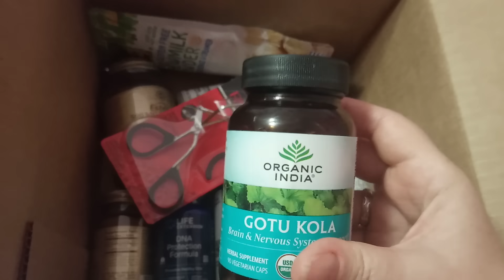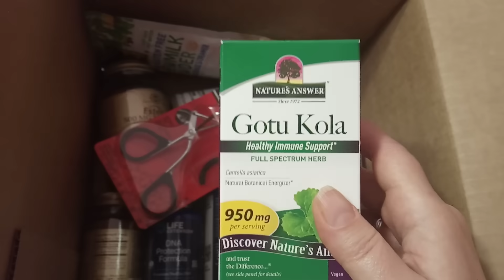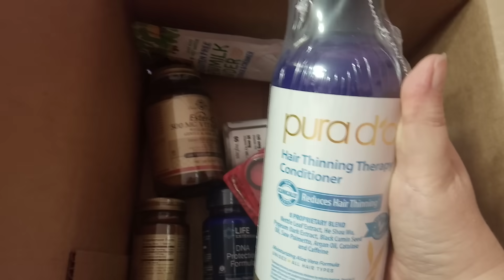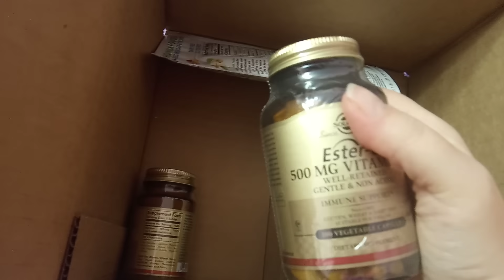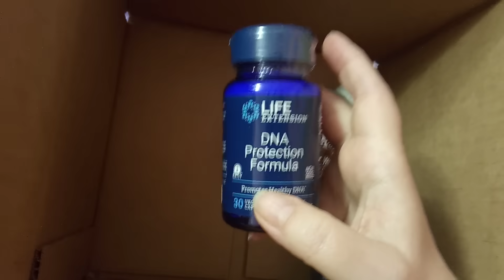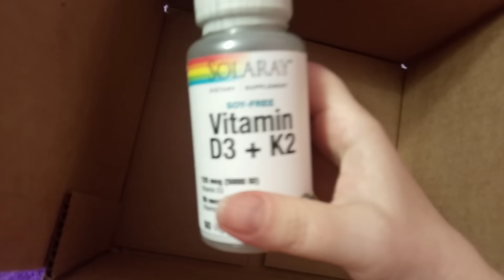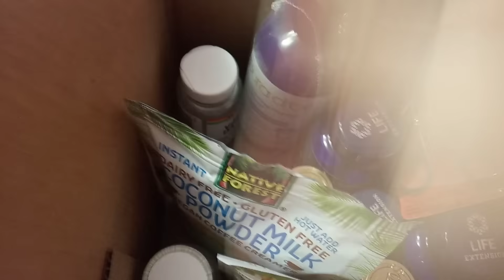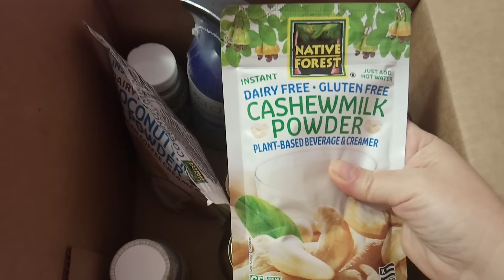Распаковка посылки с сайта IHERB iherb​​​​​айхерб​​​​​​ распаковка ПОСЫЛКА НОМЕР 3 ЗА ОКТЯБРЬ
1 Pura D'or, Лечебный кондиционер против истончения волос, 16 ж. унц. (473 мл)
2  Revlon, Щипцы для завивки ресниц, 1 шт.
3 Edward & Sons, молоко из кешью в виде порошка, 100 г (3,5 унции)
4 Life Extension, Улучшенные леденцы с цинком, мята перечная, 30 вегетарианских леденцов
5 Solgar, Ester-C Plus, витамин C, 500 мг, 100 вегетарианских капсул
7 Life Extension, формула защиты ДНК, 30 растительных капсул
8 Solaray, витамины D3 и K2, без сои, 60 растительных капсул